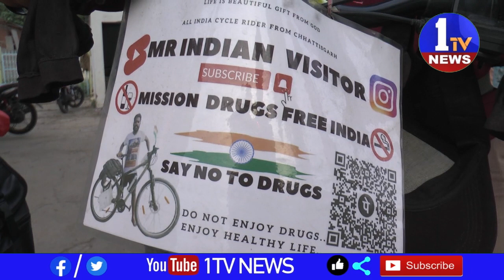కేంద్ర రాష్ట్ర ప్రభుత్వాలు నిషేధిత డ్రగ్స్ పై ఉక్కు పాదం మోపాలి